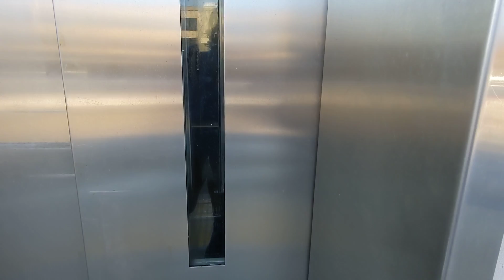Broken Elevator at the Larchmont Metro North Station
I attempted to ride this elevator today but unfortunately this elevator turned out to be broken. The other elevator was stopped in between floors so I didn't ride that elevator either.